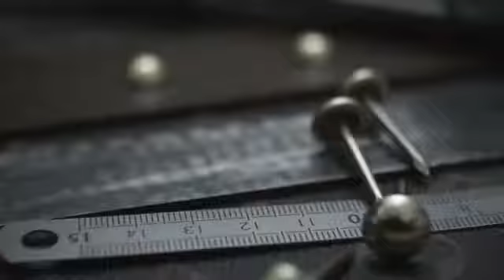Louis Vuitton Savoir Faire Trunks